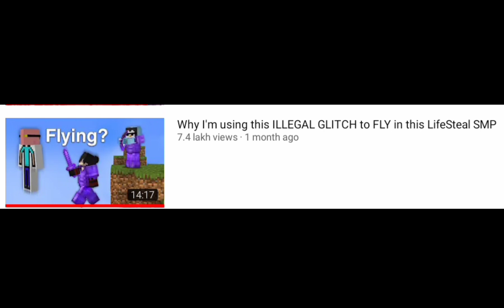I Made An Unlimited Netherite Armour Machine In This Lifesteal SMP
In This Video I Collect Diamond Armour From Villagers I Hope So You Like This Video : D

About: Hello my name is Lucky and I upload gameplay video's in hindi.

My Inspiration